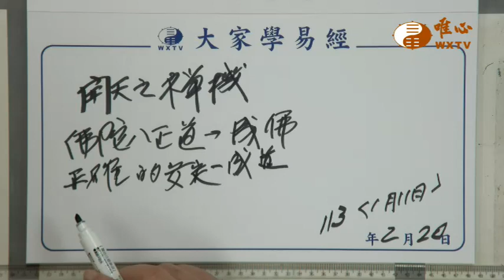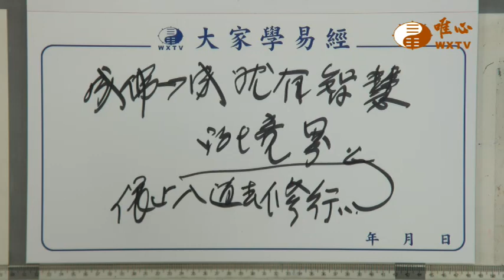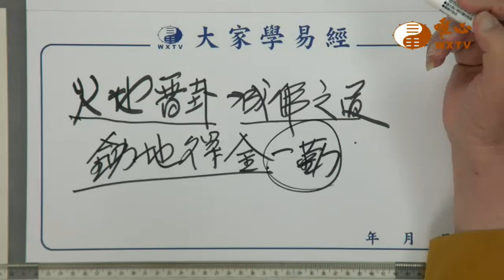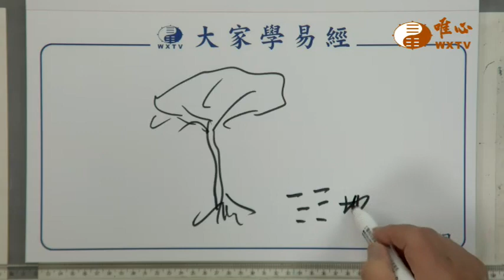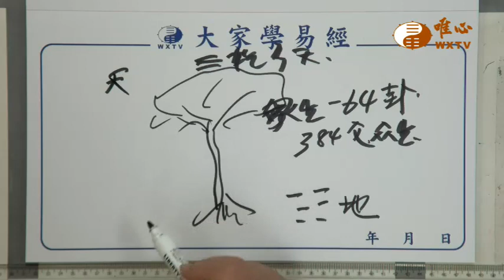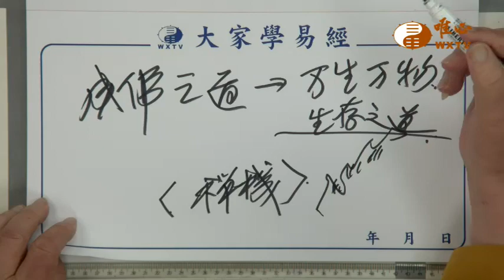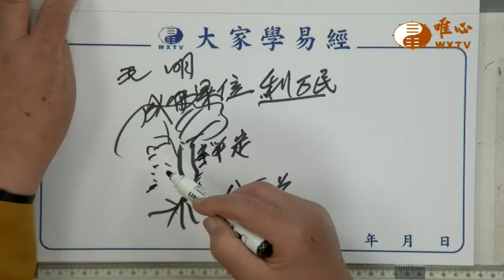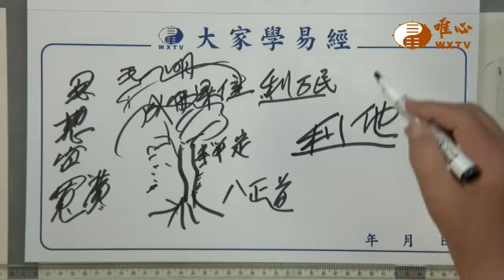開天之禪機 佛陀八正道-成佛 正確的安定-成道【唯心天下事4055】｜ WXTV唯心電視台